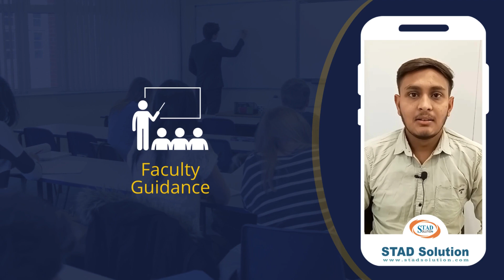What should I learn to become a Software Tester? | Hyderabad, Pune, Ahmedabad, India | STAD Solution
What to learn to become a Software Tester?

Are you looking for Best Manual and Automation Software Testing Training / Classes / Coaching institutes?

Join STAD Solution and be Sure about the Job.